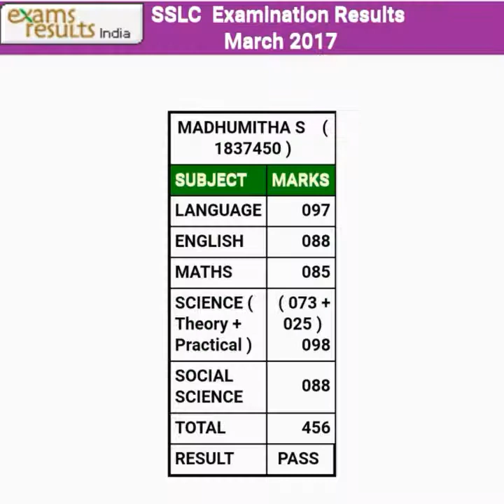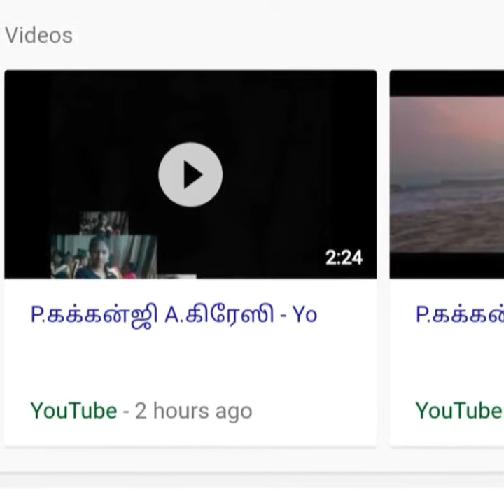Kakkanji family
Ekanapuram kakkanji